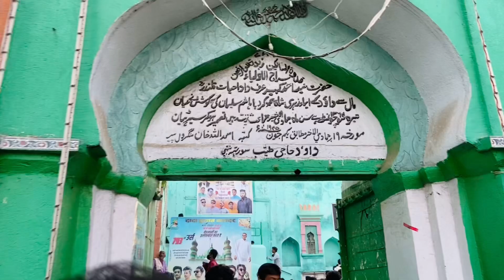Mangrul pir Dada Hayat kalandar URS 2023 | धूमधाम से मनाया गया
Mangrul pir mai manaya gya bhoot shum dham se urs

Dada Hayat kalandar URS 2023

Lakho se aya pablic dada Hayat kalandar dargah m

dada Hayat kalandar URS 2023 full mahol

dada Hayat kalandar

dada Hayat kalandar dargah Sharif

dada Hayat kalandar dargah urs kalecinskivlogdada hayat kalandar ka chilla e mubarakdada hayat kalandar ki historyDada hayat kalandarDada hayat qalandar sandal 2023Tajjuddin dargah nagpur status

dada hayat kalandar 2023

dada hayat kalandar 2023 sandal

dada hayat kalandar ka sandal

dada hayat kalandar ki dargah

dada hayat kalandar status

lal qalandar

mangrul pir 2023

mangrul pir ka sandal

mangrul pir ki news

mangrul pir sandal 2023

mangrul sandal 2023

mangrulpir 2023

qalandar baba

dada hayat kalandar

mangrulpir sandal 2023

dada hayat qalandar sandal 2023

mangrul pir

mangrul

mangrul ka sandal 2023

mangrulpir sandal

dada hayat qalandar

mangrul pir dada hayat kalandar

mangrul pir ka sandal 2023

mangrulpir

baba hayat kalandar